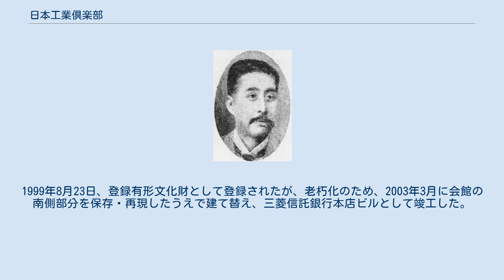日本工業倶楽部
一般社団法人日本工業倶楽部（にほんこうぎょうくらぶ）は、当時の有力実業家により「工業家が力を合わせて、わが国の工業を発展させる」ことを目的として1917年（大正6年）に創立された法人。
 初代会長は三菱合資会社頭取の豊川良平で、初代理事長は三井合名会社理事長の団琢磨。
重要経済問題、労働問題などに関して調査活動および政府への建議を行い、経済団体としての機能を果たしてきた。
第二次世界大戦後は戦後経済の復興発展の礎のような役割を担い、経済団体連合会（経団連）、日本経営者団体連盟（日経連）をはじめとした経済団体の設立と育成に協力し、それらの団体と重複する事業は行わないこととなった。
元経済産業省所管 の社団法人で、現在は財界人の交流の場として公益法人としての役割を果たしている。
 2代目理事長・木村久寿弥太 日本工業倶楽部会館 日本工業倶楽部創立後直ちに建設が計画され、1920年（大正9年）11月、地上5階、鉄筋コンクリート造、一部鉄骨造の会館が 丸の内の旧伝奏屋敷跡に完成した。
設計は横河民輔、ファサードは松井貴太郎、インテリアは橘教順と鷲巣昌が担当した。
日本における数少ない本格的なセセッション様式であり、全体に「雅にして堅」を旨とし、国賓を迎えることを考慮して、正面玄関にはドーリア式オーダーのエントランス・ポーチが配され、正面階段も広くとられた。
正面屋上には小倉右一郎作の二つの人像が置かれ、戦前の日本経済の中心であった石炭（ハンマーをもった男性）と紡績（糸巻きを持つ女性）を表現している。
日本工業倶楽部の事務局が置かれ、戦後はかなりの間、経団連、日経連、経済同友会も事務局を置いていた。
1999年8月23日、登録有形文化財として登録されたが、老朽化のため、2003年3月に会館の南側部分を保存・再現したうえで建て替え、三菱信託銀行本店ビルとして竣工した。
 館　内